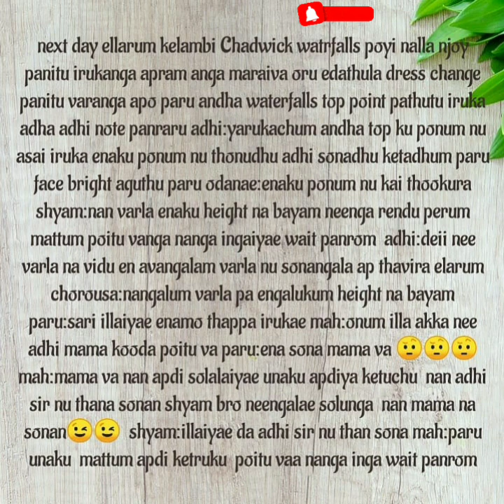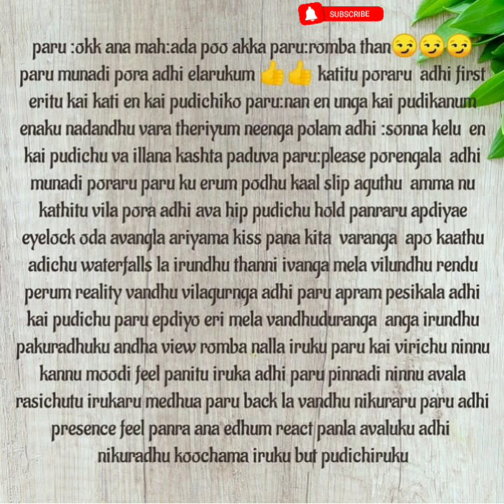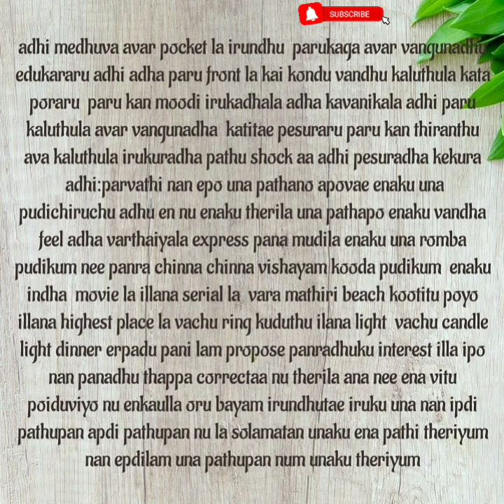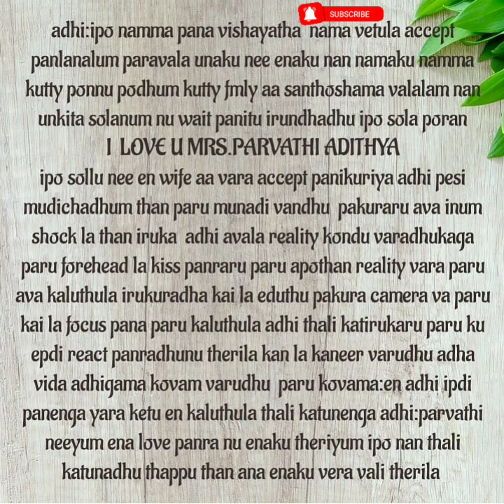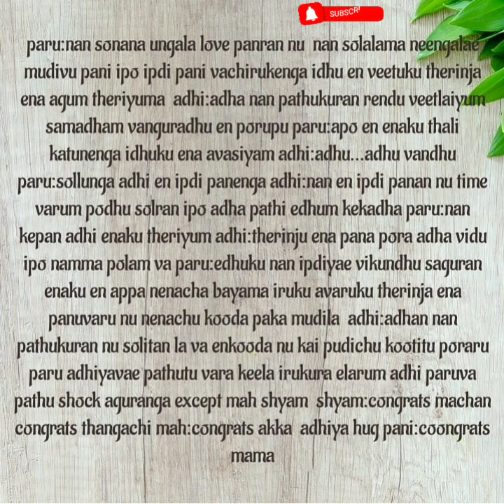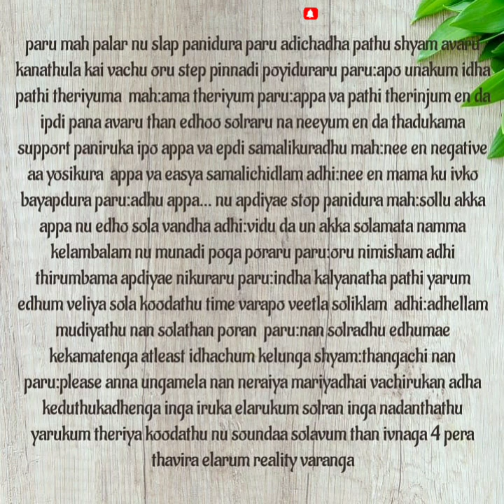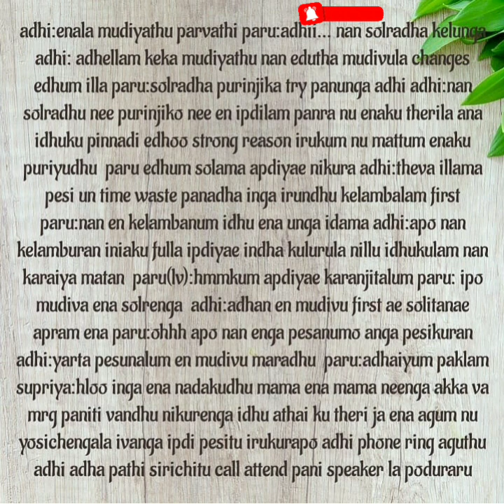Kadhal Thavipu || Episode 36 || AP Tale Time